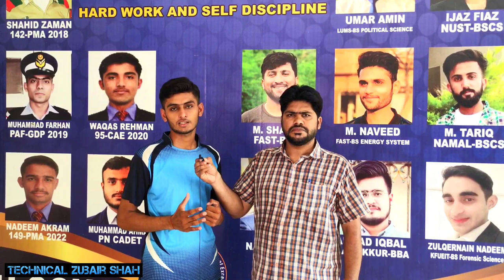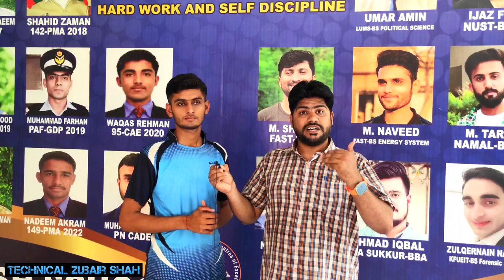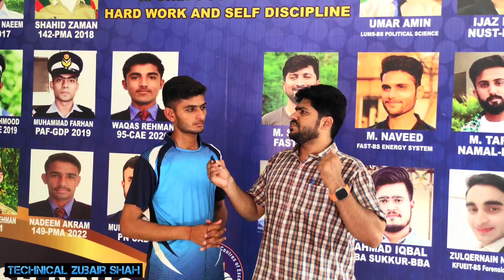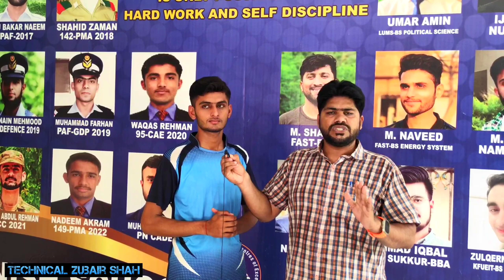Achievement of Daanish School Boys Hasilpur || Commission Officer Pakistan Airforce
Achievement of Daanish school Boys Hasilpur Commission Officer Muhammad Usman in Pakistan Airforce as Defence Officer